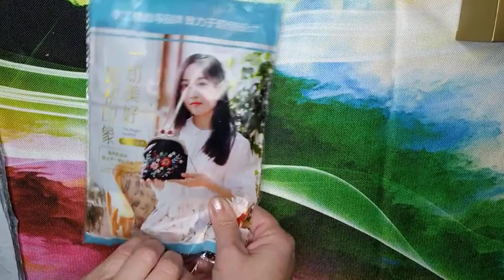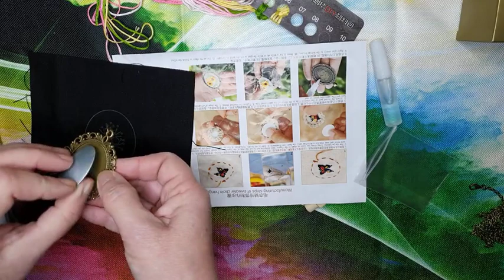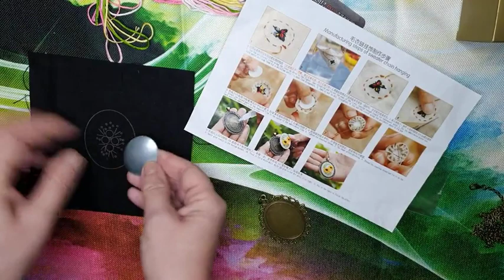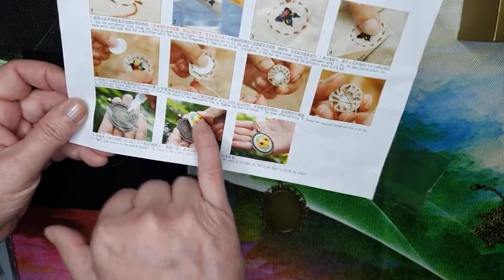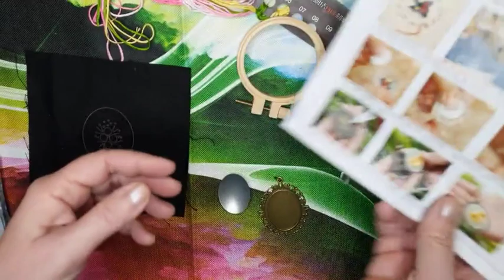Unboxing ou déballage kit bijou brodé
Fournisseur sur Aliexpress